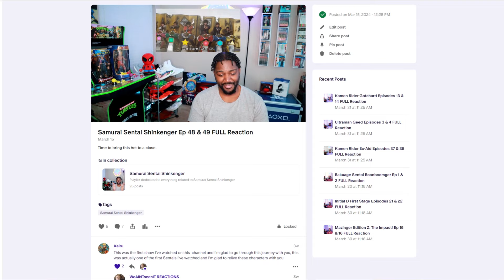EPISODE 19 & 20 | Kamen Rider Ex-Aid Reaction | FANTASY GAMER LEVEL 50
EPISODE 19 & 20 | Kamen Rider Ex-Aid Reaction | FANTASY GAMER LEVEL 50. So today we take a huge 16-bit leap into a popular entry of the Kamen Rider franchise. Kamen Rider Ex-Aid! In this series we see the main protagonist Emu utilize his medical field experience to counteract a virus plaguing mankind. But it won't be easy as this virus can take on the shape of monsters. That's why he'll be aided with gamer driver and become Mighty Action X AKA Kamen Rider Ex-Aid!

0:00 Intro
4:15 Kamen Rider Ex-Aid Episode 19 Reaction
17:59 Kamen Rider Ex-Aid Episode 19 Thoughts
20:20 Kamen Rider Ex-Aid Episode 20 Reaction
34:14 Kamen Rider Ex-Aid Episode 20 Thoughts